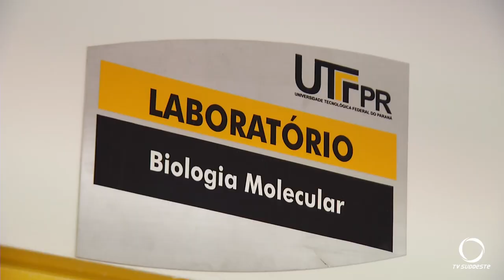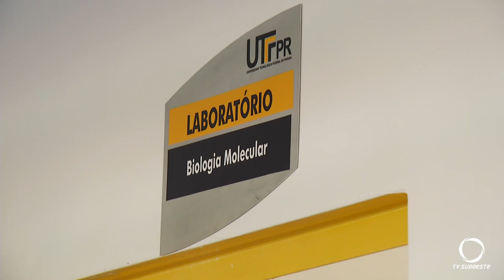Utfpr Dois Vizinhos terá laboratório que possibilitará exames da Covid 19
A implantação é resultado de uma parceria entre a Universidade, poder público e clubes de Rotarys.